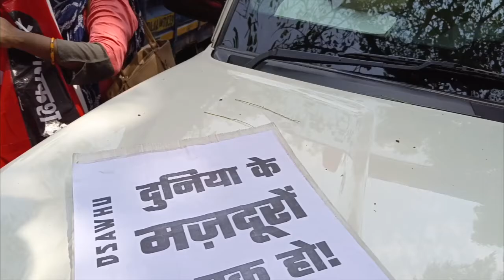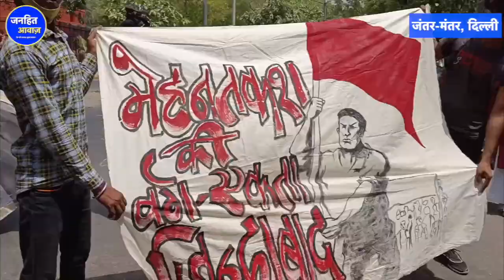लाल रंग से क्यों डरकर भागे मोदी-केजरीवाल? / LABOR UNION | LABOR DAY | MCD | ARVIND KEJRIWAL | MODI